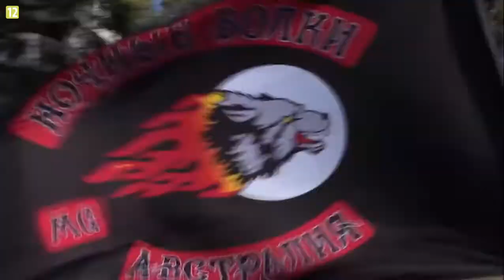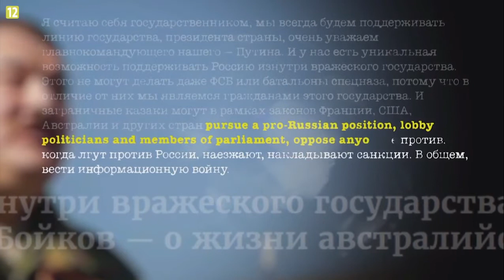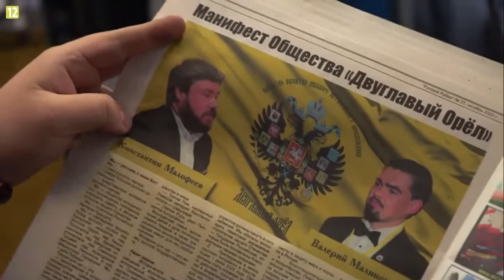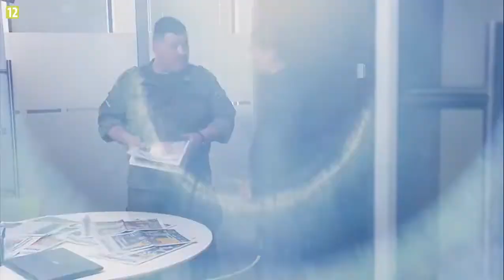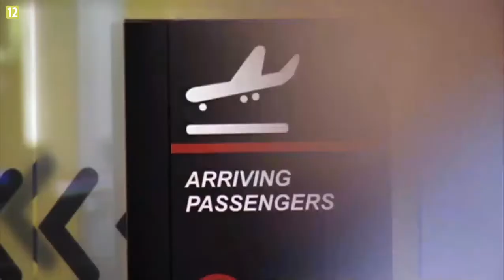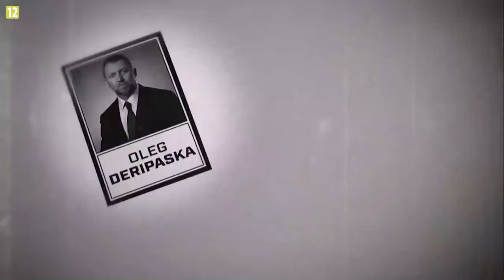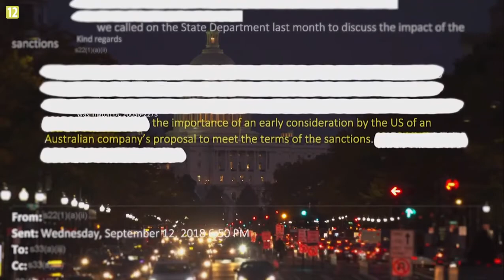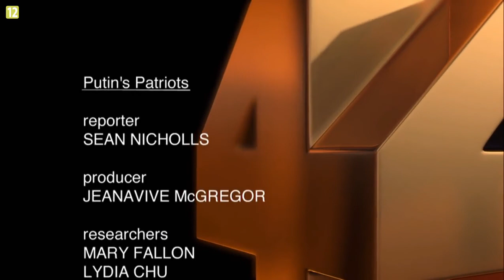Wyznawcy Putina Nowy rosyjski patriotyzm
Władimir Putin dał jasno do zrozumienia, że jego ideą jest odbudowanie potęgi rosyjskiego imperium. To zadanie rozpisane dla wszystkich obywateli, także tych mieszkających poza jej granicami. Film opowiada o grupie rosyjskich nacjonalistów mieszkających w Australii, którzy konsekwentnie próbują realizować wizję prezydenta Rosji. To ludzie, którzy są zdeterminowani, by prowadzić wojnę propagandową mającą spowodować w Australii zmianę nastawienia opinii publicznej do Rosji.